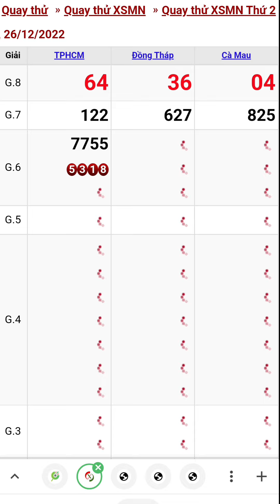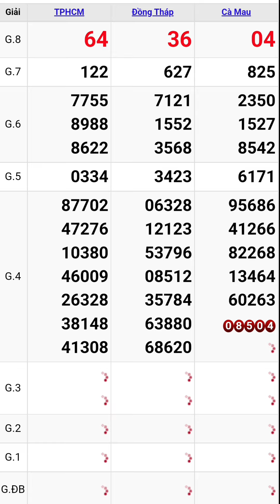Quay thử xổ số miền nam hôm nay thứ hai ngày 26/12/2022 #7 tphcm - đồng tháp - cà mau